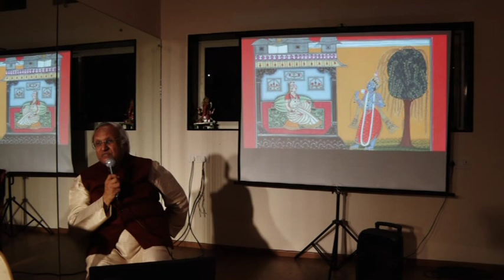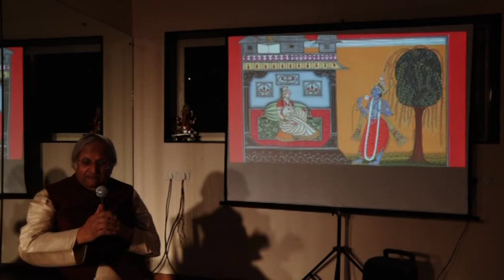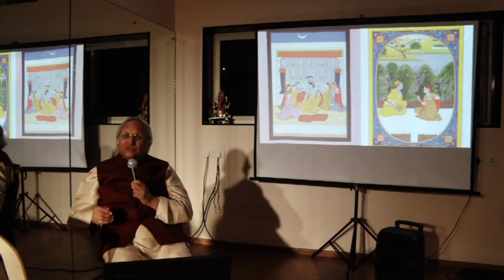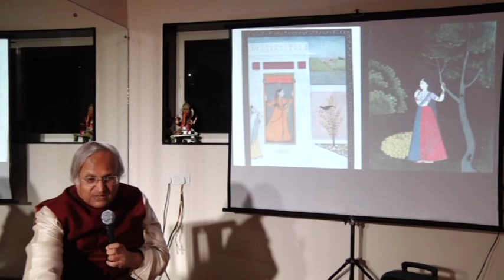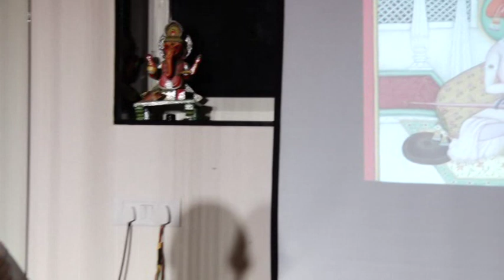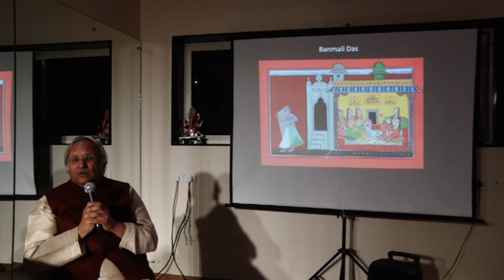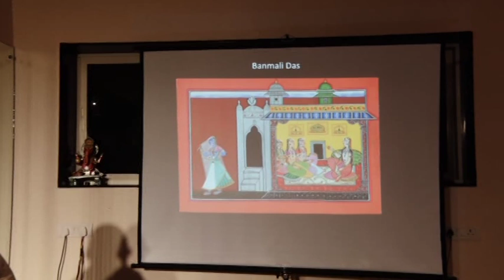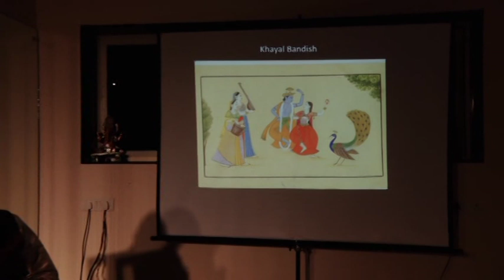Harsha Dahejia - Krishna Swayam Kavyam - Part 2. Lecture at Expansions on 3 March 2019